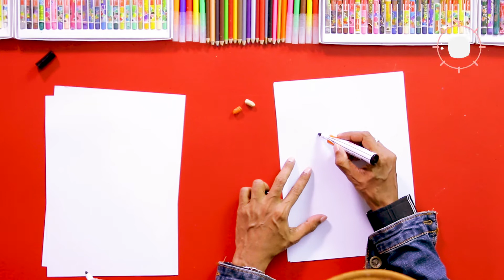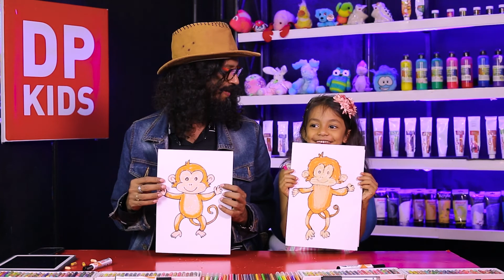වදුරෙක්ව අඳිමු | Let's draw a Monkey - DP KIDS ARTS & CRAFTS (Video 405)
▶️ මෙම විඩියොව තුලුන් අපි වදුරෙක්ව  චිත්‍රයට නගන්නේ කොහොමද කියලා බලමූ.
▶️ In this video we will see how to draw a Monkey.

TIMESTAMPS:
Introduction - 0:00
Let's draw a Monkey -  0:43